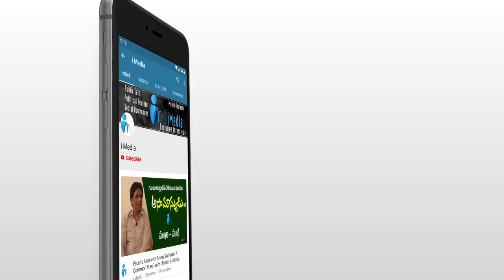శ్రీవారి సన్నిధిలో సంచలన ప్రకటన చేసిన యార్లగడ్డ లక్ష్మి ప్రసాద్ | Yarlagadda Lakshmi Prasad | iMedia